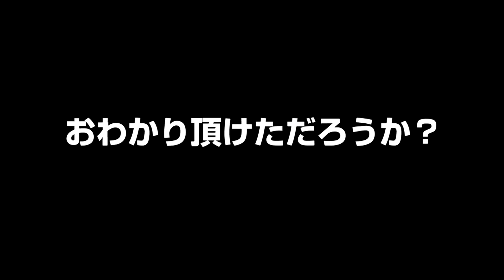【麻雀】世界初!? 放送対局でリーチ後に少牌【伝説】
2017年1月26日、麻雀スリアロチャンネルにて放映された「マースタリーグ シーズン10 第4節」。エキシビションマッチの「四人十七歩」で、それは起きた！

あなたは「伝説」の目撃者になる!!